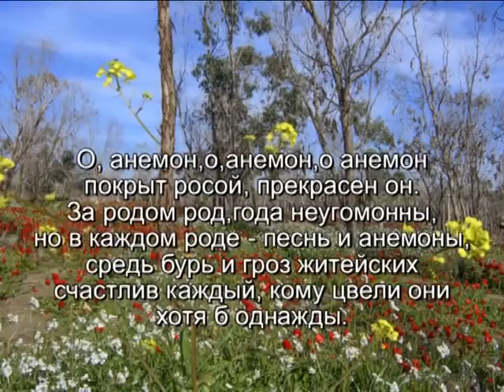Kalaniot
kalaniot 2012